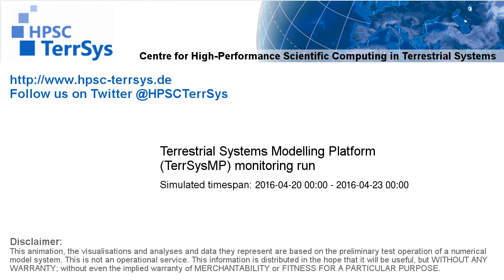TerrSysMP monitoring run 2016-04-20 - geopotential and sea level pressure - Europe (72h)